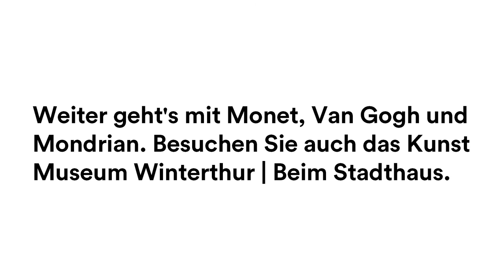Pieter Claesz. | Stillleben mit Römer, 1637 | Kunst Museum Winterthur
Das «Stillleben mit Römer» von Pieter Claesz zählt zu den Hauptwerken unserer erstklassigen Werkgruppe aus Hollands Goldenem Zeitalter.